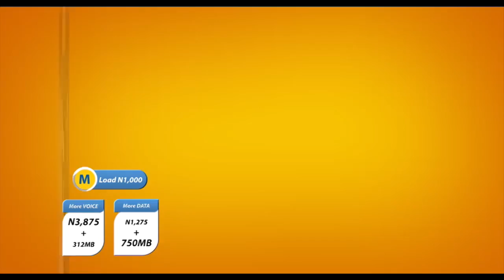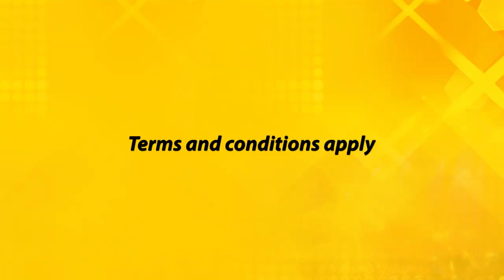Nomination Show 5 Falz 'The Bahd Guy' Disrupts Project Fame